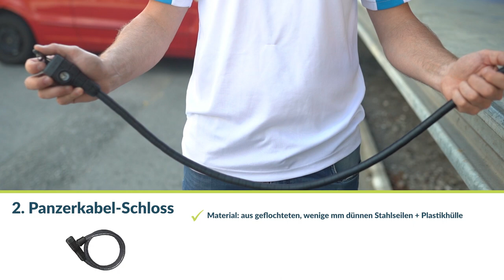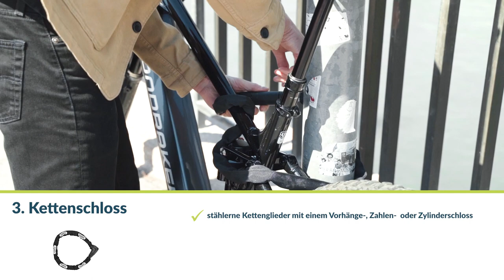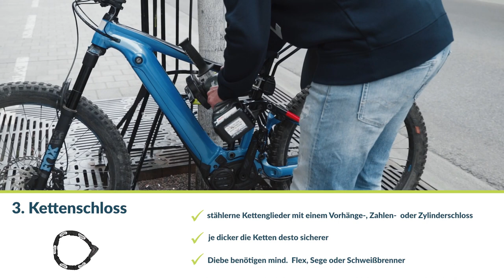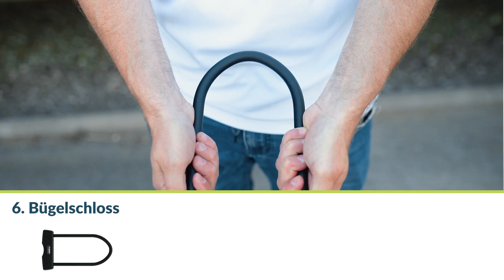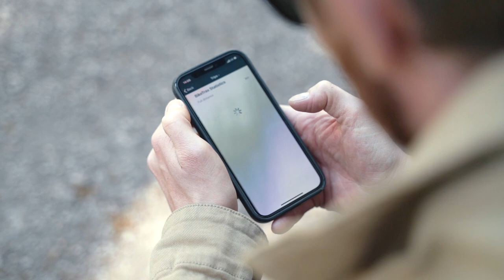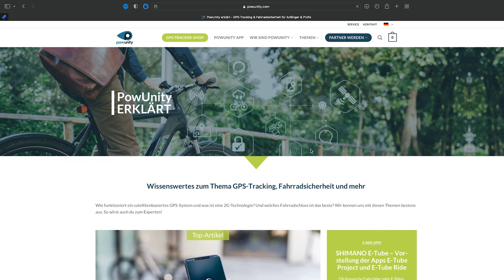Diese Fahrradschlösser sind dir bekannt, aber wie sicher sind sie tatsächlich?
Welches Fahrradschloss ist das richtige für ein teures E-Bike? Wir helfen dir bei der Auswahl. In diesem Video vergleichen wir die 6 gängigsten Arten von Fahrradschlössern für E-Bikes und stellen dir noch eine Diebstahlsicherung vor, die du wahrscheinlich nicht kennst, aber auf die es im Fall der Fälle ankommt! Erfahre jetzt, welches Schloss der Gewinner ist.

Inhaltsverzeichnis:

1. Das Rahmenschloss
2. Das (Panzer-)Kabelschloss
3. Das Kettenschloss
4. Das Textil-Fahrradschloss
5. Das Faltschloss
6. Das Bügelschloss
7. Auf welche Diebstahlsicherung kommt es wirklich an?

Du hast lieber Lust zu lesen, als dir ein Video anzusehen? Welches Fahrradschloss wir empfehlen und was wir in Sachen Fahrradsicherheit raten, erklären wir dir auch in diesem Artikel ➥

▬ Likes & Sympathie ▬▬▬▬▬▬▬▬▬▬▬▬▬▬▬▬